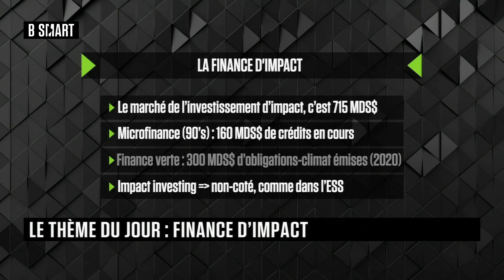Finance d'impact, la finance qui redonne du sens au métier d'investisseur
Envie d’investir ? Oui, mais pas n’importe où. C’est le dilemme de plus en plus d’investisseurs, qui recherchent évidemment du profit, mais avec une valeur ajoutée sociétale indispensable : ils veulent avoir un impact positif sur la société !

Investissements éthiques, finance responsable, placements durables... Nombre d’investissements peuvent être fléchés pour avoir un impact social ou environnemental, en réponse aux attentes croissantes de la société. Frédéric Vuillod, fondateur de Mediatico, décortique le sujet tous les mois sur le plateau de B Smart. Ce mois-ci, il soulève le sujet de la finance d’impact.